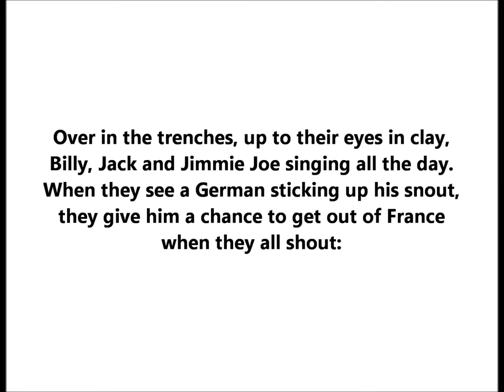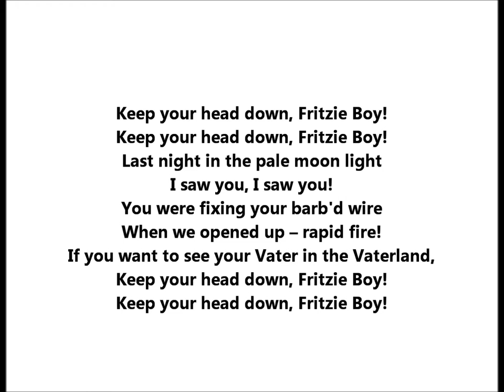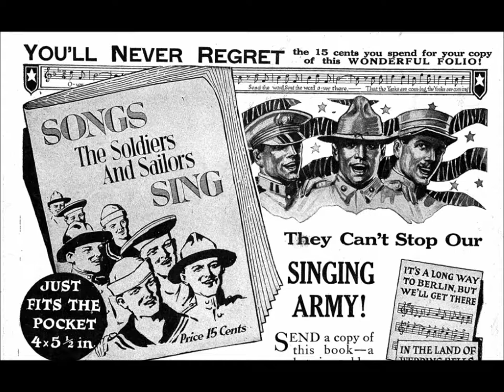Billy Murray & American Quartet "Keep Your Head Down Fritzie Boy" (1918) World War I classic = WWI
This WWI song is a parody of a British music hall song titled "Hold Your Hand Out, Naughty Boy,"--which had been a big hit for Florrie Forde.

Over in the trenches up to their eyes in clay
Billy, Jack and Jimmie Joe Singing all the day
When they see a German sticking up his snout
They give him a chance to get out of France
When they all shout

Keep your head down Fritzie boy
Last night in the pale moon light
I saw you, I saw you!
You were fixing your barb'd wire
When we opened up – rapid fire!
If you want to see your Vater in the Vaterland

Soon the Boche got wiser Hearing this every night
He sent us a bunch of Rifle Grenades
To give us all a fright
But he couldn't stop us We let out a roar
We'll give you your fill of old Kaiser Bill
And this damned war!

Billy Murray & the American Quartet sing "Keep Your Head Down Fritzie Boy" on Victor 18467, recorded on April 17, 1918 (one year after America entered the war).

The American Quartet at this time consisted of Billy Murray, Albert Campbell, John H. Meyer, and William F. Hooley.

The song is by Lieutenant Gitz Rice.

Lieutenant Gitz Rice lived from May 5, 1891, to October 16, 1947.  This Canadian entertainer composed songs in the World War I era, the most popular being "Dear Old Pal of Mine.”  Another hit was "Keep Your Head Down Fritzie Boy."

Ingraham "Gitz" Rice was born in 1891 in New Glasgow, Nova Scotia, earning the nickname "Gitz" from his brother due to an odd walking style during his earliest years.  Rice studied piano during his childhood and play piano on some recordings. Rice enlisted in the army as soon as Britain declared war on Germany in 1914, beginning as a gunnery officer.

Following the Battle of Somme, Rice created a committee to develop concerts to entertain soldiers. He was removed from combat upon being gassed at Vimy Ridge in 1917, and returned to Canada. He supervised the entertainment of troops  Rice moved to New York City in 1919 to pursue a career as songwriter and entertainer.  He worked as a piano accompaniment player and continued to write songs.  Rice stopped performing in 1930 but returned to the stage to entertain Canadian troops during World War II.  Rice married silent film actress Ruby Hoffman in 1918.